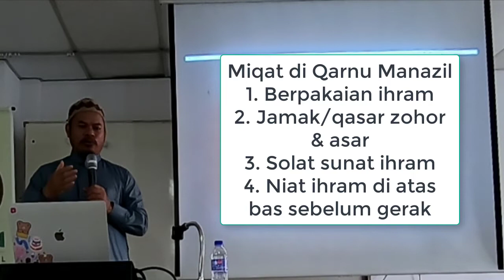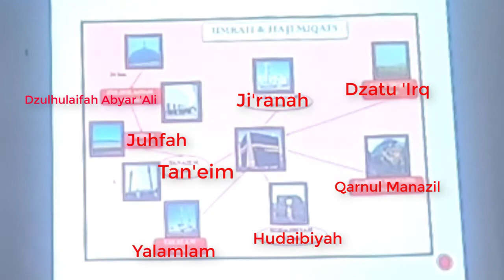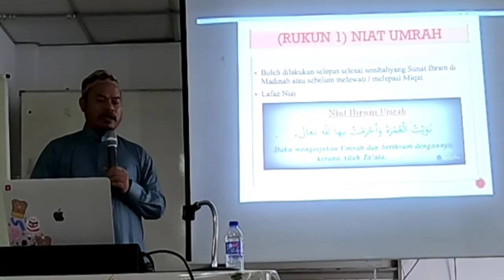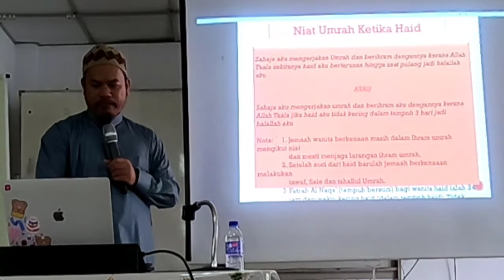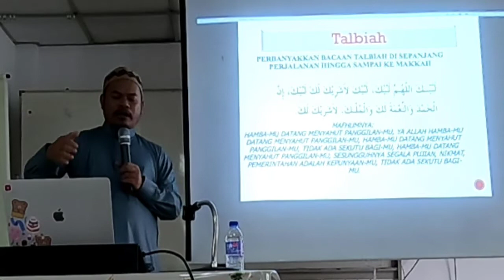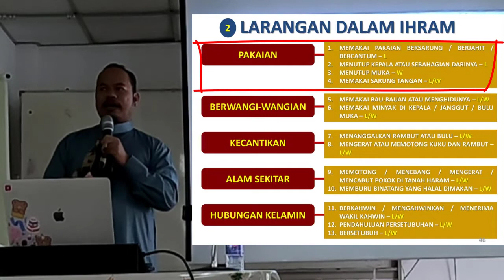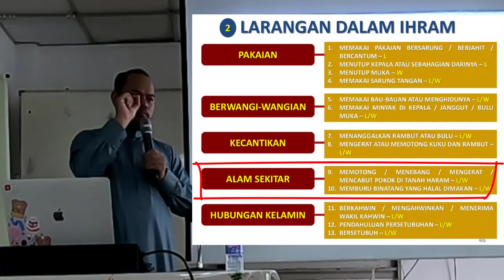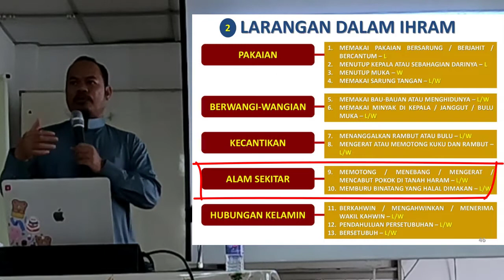16/10/22 - Ustaz Basha - Kursus Umrah Iman World Travel -Part 2- Rukun Umrah, Miqat & Pantang-Larang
6/10/22 - Ustaz Basha - Kursus Umrah Iman World Travel - Part 2 -  Rukun Umrah, Miqat & Pantang-Larang

with better slides